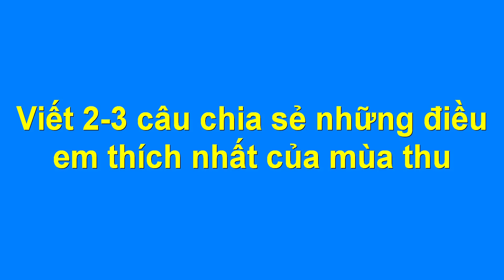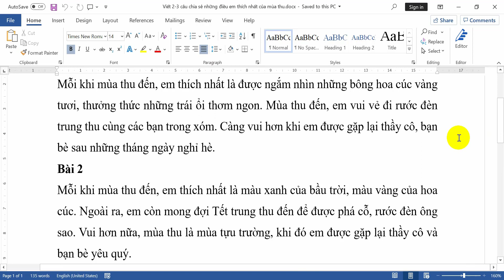Viết 2-3 câu chia sẻ những điều em thích nhất của mùa thu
Hướng dẫn các em học sinh viết một đoạn văn ngắn khoảng 2 đến 3 câu chia sẻ về những điều em thích nhất của mùa thu. Các em cùng đọc và tham khảo những ý hay, câu văn hay để vận dụng vào bài làm văn của các em nhé.
Nội dung đoạn văn 2-3 câu chia sẻ những điều em thích nhất ở mùa thu như sau:
Bài 1
Mỗi khi mùa thu đến, em thích nhất là được ngắm nhìn những bông hoa cúc vàng tươi, thưởng thức những trái ổi thơm ngon. Mùa thu đến, em vui vẻ đi rước đèn trung thu cùng các bạn trong xóm. Càng vui hơn khi em được gặp lại thầy cô, bạn bè sau những tháng ngày nghỉ hè.
Bài 2
Mỗi khi mùa thu đến, em thích nhất là màu xanh của bầu trời, màu vàng của hoa cúc. Ngoài ra, em còn mong đợi Tết trung thu đến để được phá cỗ, rước đèn ông sao. Vui hơn nữa, mùa thu là mùa tựu trường, khi đó em được gặp lại thầy cô và bạn bè yêu quý.